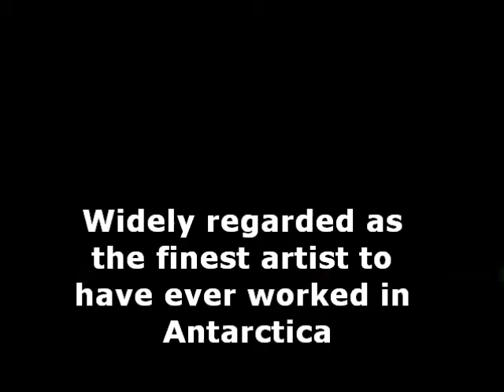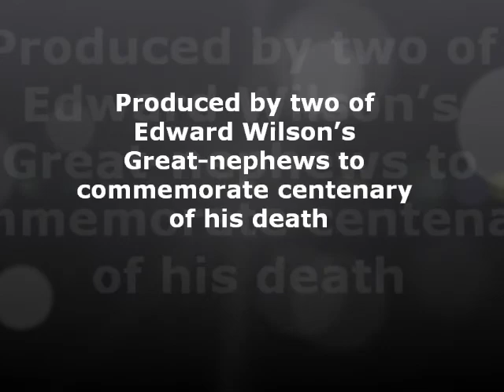Captain Scott's Antarctic expeditions captured in words and paint by Edward Wilson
By Andrew Baker We are enraptured by the images captured by the camera lens for the BBC's Frozen Planet. But when the nation's imagination was first seized by polar exploration a century ago, Robert Falcon Scott's team heading for the South Pole in 1911 had no means of recording colour images other than the skills of the chief of the scientific staff on the expedition, the self-taught artist Edward Wilson.

Wilson, who had also travelled with Scott on his earlier Antarctic expedition in 1901-04, was a gifted depictor of landscape and wildlife, and his images combine accuracy with humanity and humour, ensuring a record of the voyages that not only provides invaluable research material, but also a fascinating insight into the personalities involved and the challenges they faced.
To coincide with the centenary of Scott's final expedition, Wilson's great-nephews, David and Christopher Wilson, have brought together images and texts from the great southern expeditions in Edward Wilson's Antarctic Notebooks (Reardon Publishing). Their ancestor died with his colleagues, but his legacy is the work that conveys, with timeless power, the challenges and rewards of polar exploration. Edward's combination of record and interpretation is the epitome of expedition artwork, a discipline soon to be overtaken by technology.